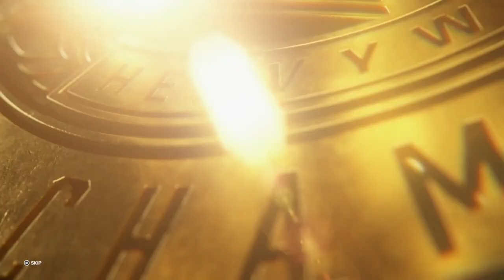FULL MATCH - Ilja Dragunov vs Shinsuke Nakamura Backlash 2023 - WWE 2K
As we look forward to seeing Ilja Dragunov challenge for the Cruiserweight Championship against Santos Escobar in the near future, we talk a look back at his first defense as Intercontinental Champion against Shinsuke Nakamura earlier this year! You can relive this entire event at the link!